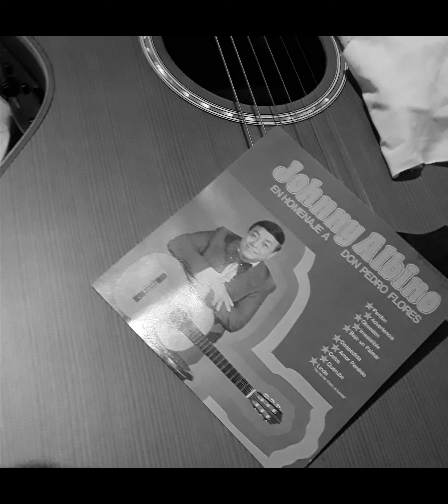Celos, Johnny Albino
Pedro Flores